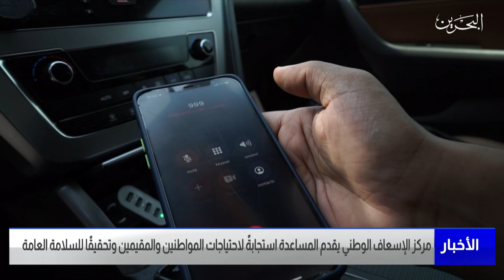مركز الأخبار : مركز الإسعاف الوطني يقدم المساعدة استجابةً لاحتياجات المواطنين والمقيمين وتحقيقًا